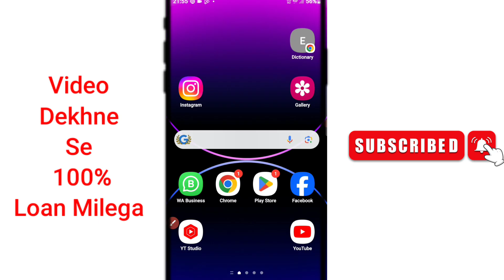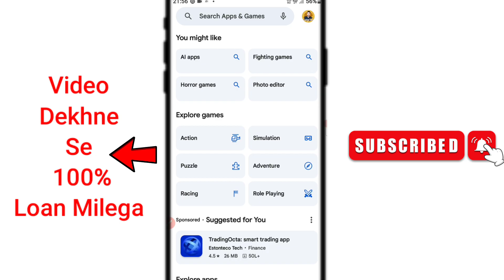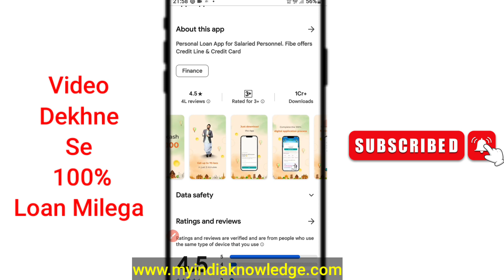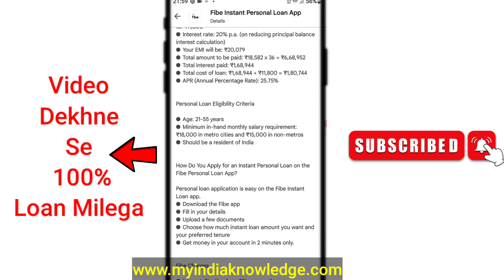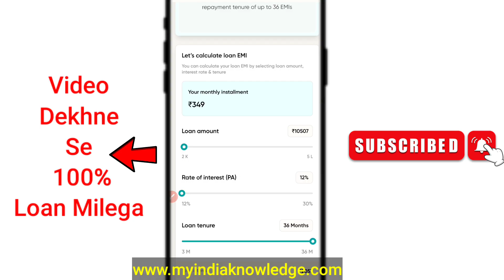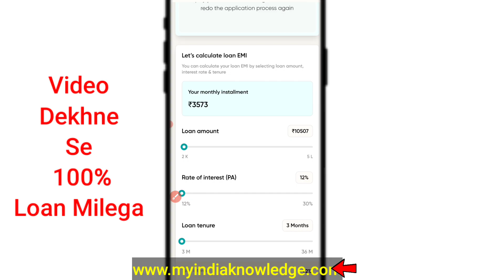Loan Kaise Le Mobile Se ₹10000 | Aadhar Card Se ₹10000 Loan Kaise Le | ₹10000 Loan Urgent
10000 Loan Kaise Le mobile se 2024 video mein dekhe 10000 Rs  Loan Instant Approval Loan App Fast 10000 Aadhar Card Se

10000 loan urgent
10000 loan kaise le
10000 loan urgent on aadhar card
10000 loan urgent Kaise le mobile se
Mobile se 10000 loan kaise le
Aadhar card se 10000 loan apply
10000 loan app fast approval
Loan app fast approval
10000 loan app fast approval
10000 loan app
10000 Aadhar card se loan
10000 loan on aadhar card
Without pan card loan 10000
Without income proof loan 10000
Govt loan 10000
Loan govt aadhar card
Loan By govt 10000
Govt loan scheme
Instant 10000 loan kaise le
Aadhar card se loan kaise le
Without income proof loan Kaise Le
Without pan card loan kaise le
Without bank statement loan kaise le
Without cibil score loan kaise le
Best Loan
loan apps with instant approval
legit loan app fast approval
online lending app fast approval
best instant loan approval app
lending app fast approval
instant personal loan paperless approval
best app for instant loan approval
quick loan approval app
quick disbursal loan app
cash loan app fast approval
instant loan approval apps
instant approval loan apps
best loan app fast approval
fast approval loan apps
fastest loan approval app
secured vs unsecured personal loan
best loan

New Loan App 2024 Today - 5000 Loan Kaise Le Mobile Se/Aadhar Card Loan/Loan App Fast Approval 2024